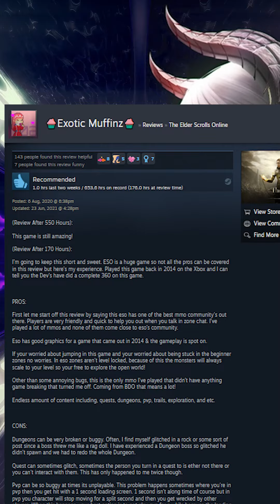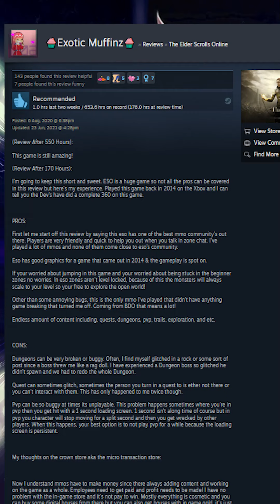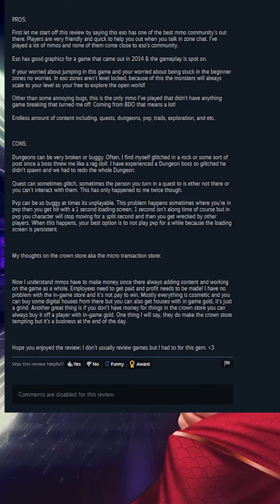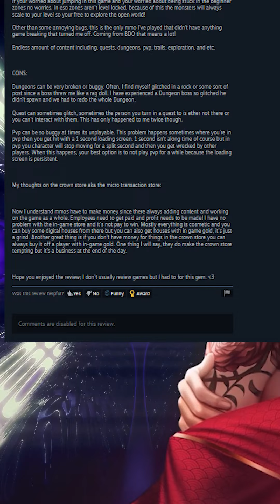The Elder Scrolls Online Steam Review - Loud Sound!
Best community, we are not on REDDIT! plz check out content there!

If you have the funds to HELP!